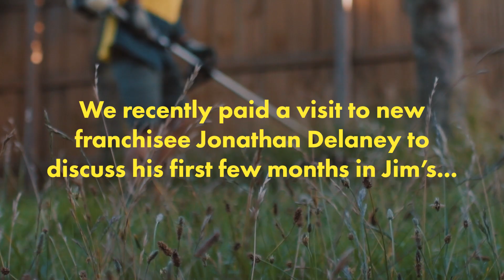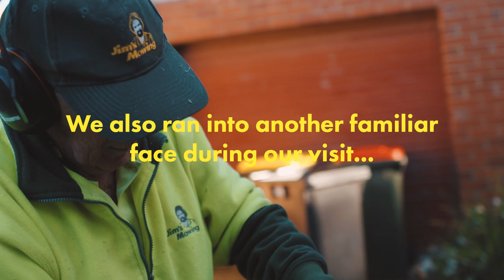The first 3 months as a Jim's Mowing franchise owner with Jonathon and Ian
We caught up with new Jim's Mowing franchise owner, Jonathon to find out about his Jim's story and if it has lived up to expectations.

Jim's Group are your local experts in more than 580 plus services! Our channel is about showing our franchisees expertise and providing you with great business advice from our founder, Jim Penman. Not only that, but we also provide regular how-to and advice videos for a large range of topics. The Jim's Group completes around 5 million jobs a year and there is a great reason for that which is our longstanding commitment to deliver the best customer service possible.

Weekly Facebook Live with Jim!